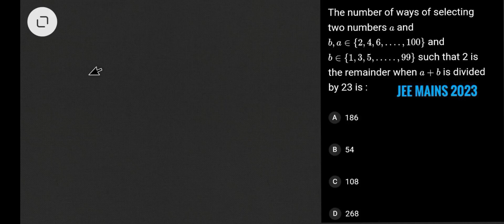Lecture 10(iih)- Permutation and Combination - PYQ 2023 (a+b)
For online doubts and discussion join via

jee mains
jee advanced
iit preparation course
maths
physics
ncert
cbse
class 11
questions solved
physics problem discussion
neet
lectures